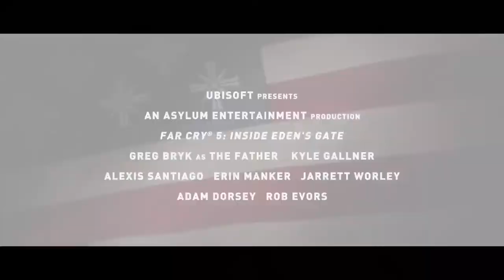FAR CRY 5 INSIDE EDEN’S GATE Official - Trailer Movie HD (2018 )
Far Cry Inside Eden’s Gate, a short film inspired by Far Cry 5, premieres March 5th on Amazon Prime Video.

FAR CRY 5: INSIDE EDEN’S GATE Official Trailer (Movie 2018)